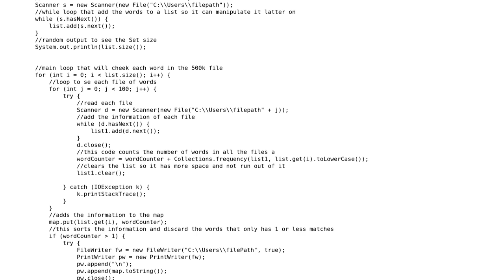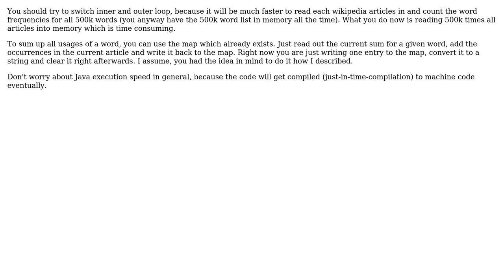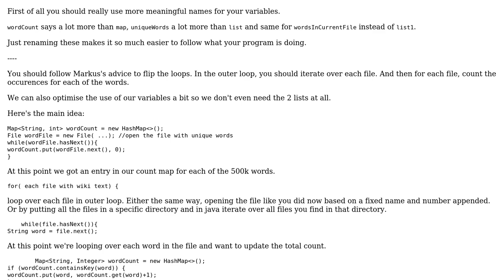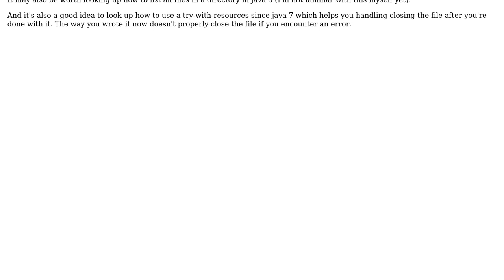Code Review: Word counter using a word list and some text files (2 Solutions!!)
Code Review: Word counter using a word list and some text files

With thanks & praise to God, and with thanks to the many people who have made this project possible! | Content (except music & images) licensed under CC BY-SA | Music | Images & others | With thanks to user Markus Meyer user Imus user BLH-Maxx user 200_success and the Stack Exchange Network Trademarks are property of their respective owners. You are responsible for your own actions.